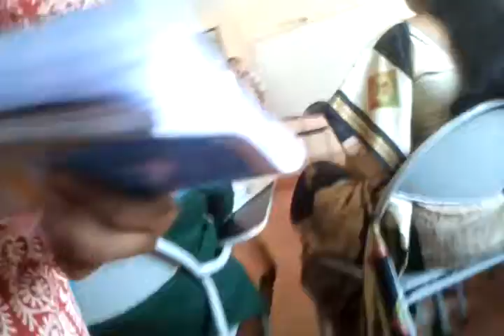harmny in relationships3